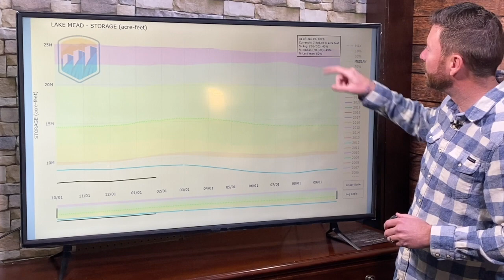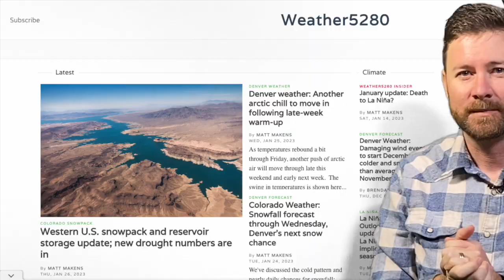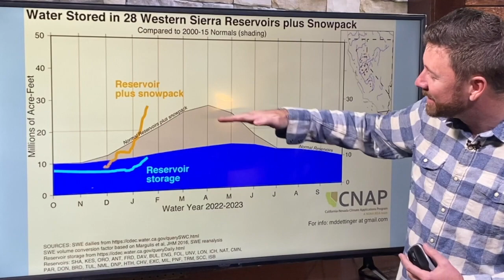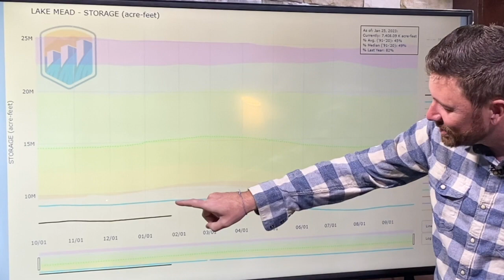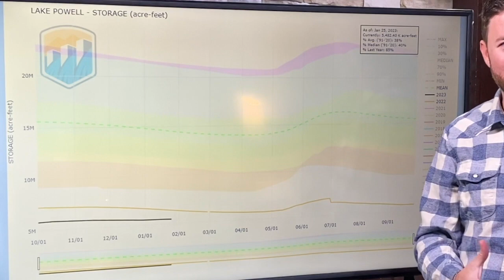Drought remains despite atmospheric river events; discussing water, including Lake Mead levels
Consider it a heads up to what kind of weather is headed your way. Daily Shower is a brief overview of weather headlines for the next few days.

The recent precipitation events, referred to as Atmospheric River (ARs) events, have eased the drought across parts of the West. However, it may surprise you that the drought still remains despite improvements. That shows just how far behind the West was going into this recent wet pattern.

In this video, we run through reservoir storage across the West, snowpack numbers, and additional rain/snow on the way for the week. I hit on California's Sierra reservoirs, Lake Mead, and Lake Powell.

The snow forecast calls for quite a bit in the central and northern Rockies through this weekend, but precipitation has its bullseye on the southeastern U.S.

Next week, we are discussing another arctic blast that will cool off the entire country.